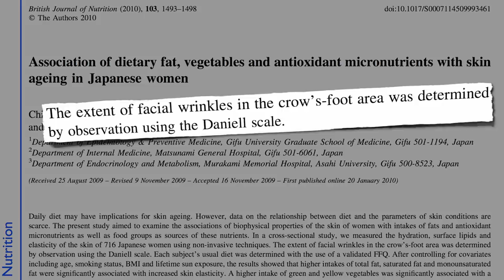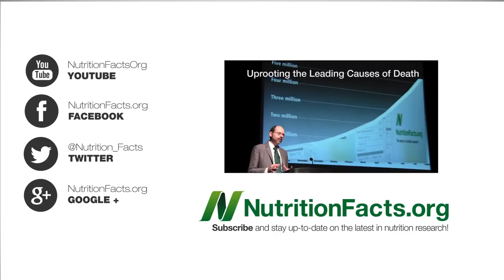Preventing Wrinkles with Diet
DESCRIPTION: What dietary intervention may significantly protect against wrinkles in the crow's foot area around the eyes? Make sure you see the "prequel" to this video Beauty Is More Than Skin Deep . For other videos on appealing to vanity to get people to eat healthier, see Golden Glow Produce, Not Pills to Increase Physical Attractiveness and Rosy Glow Want to know what else green vegetables can do? I've got 45 videos on greens A few of my faves include Prevent Glaucoma and See 27 Miles Farther Broccoli versus Breast Cancer Stem Cells and Kale and the Immune System

Have a question for Dr. Greger about this video? and he'll try to answer it!

Image Credit: McCain and Dogs-Wallpapers.